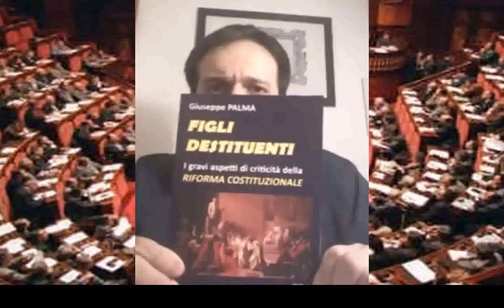IL VINCOLO ESTERNO UE IN COSTITUZIONE... Ecco il DOCUMENTO UFFICIALE che INCHIODA Governo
IL VINCOLO ESTERNO UE IN COSTITUZIONE...
Ecco il DOCUMENTO UFFICIALE che INCHIODA Governo e maggioranza parlamentare